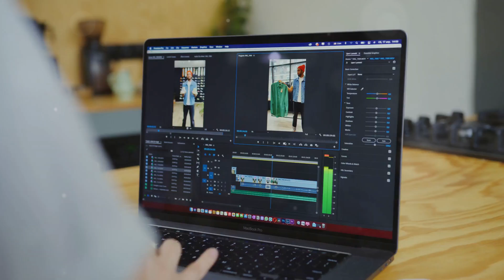Transform Videos Instantly With INVIDEO. AI!